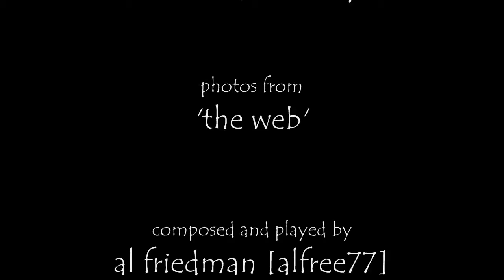my woman and me among the tumbleweeds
...it might be a good idea. until I think about all the hard work it would take... every single day...still, it's nice to fantasize about it at times.